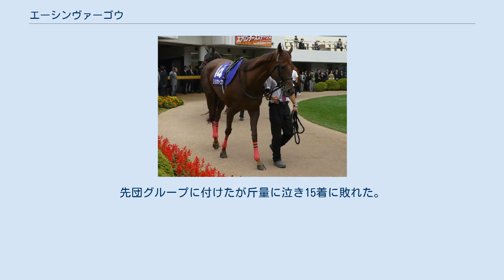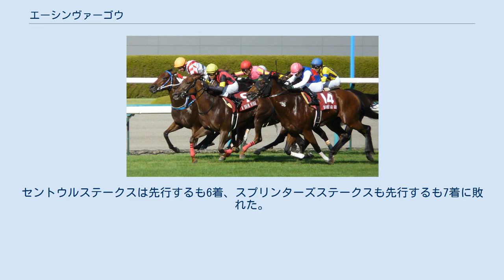エーシンヴァーゴウ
エーシンヴァーゴウとは日本の競走馬である。
2011年に中央競馬のアイビスサマーダッシュとセントウルステークスで優勝し、2011サマースプリントシリーズのチャンピオンとなった。
馬名の由来は冠名（エーシン）に乙女座。
 2009年11月7日、京都競馬場のダート1400メートルの2歳新馬戦でデビュー。
単勝1番人気に推されるも7着に敗れる。
翌週11月14日の2歳未勝利戦（芝1200メートル）に連闘で出走し、初勝利を挙げる。
 4か月の休養後、2010年も引き続き芝の短距離レースを使われ、6月13日に京都の500万円以下、11月28日に京都の1000万円以下をそれぞれ1番人気に応えて勝った。
一方で6月27日に阪神競馬場の阪神ドリームプレミアムで13着、12月に中山競馬場の中山ウインタープレミアムで11着と、2度二桁着順に敗れている。
当時は頑固な気性が大敗の要因ともなっており、厩舎スタッフが馬の気持ちに配慮する一方、馬具を工夫して装着するなどの矯正が行われた。
 4か月休養後の2011年4月、小倉競馬場のオラシオンステークスに勝ち、オープン入りした。
続く5月には、新潟競馬場の直線1000メートルで行われたルミエールステークスを1番人気に応えて逃げ切り、オープン初勝利となる。
 夏は2011サマースプリントシリーズに参戦した。
まず初の重賞出走ともなったアイビスサマーダッシュでは1番人気に推され、コースレコードに0秒1差のタイムで勝利。
続く北九州記念でも1番人気に推されたが3着に敗れ、連勝は3で止まったが、最終戦のセントウルステークスでは2番手の位置取りから進め、ダッシャーゴーゴーや外国馬との接戦を制して重賞2勝目を挙げた。
その結果、同じく重賞2勝を挙げていたカレンチャンをポイントで上回り、シリーズチャンピオンとなった。
 GI初出走となったスプリンターズステークスでは7番人気まで評価を落としたが、カレンチャンには敗れたものの3着となる。
 2012年、明け5歳の緒戦は1月28日のシルクロードステークス。
先団グループに付けたが斤量に泣き15着に敗れた。
短距離GIはコーナーのある高松宮記念ではなく、直線のアルクォズスプリントを選択。
招待を受諾した。
続くオーシャンステークスは4・5番手でレースを進めたが直線で伸び切れず10着に敗れた。
3月31日のアルクォズスプリントでは4・5番手を追走するが脚色が一杯になり12着に敗れる。
帰国後、2連覇を狙ってアイビスサマーダッシュに出走したが3着。
続く北九州記念は好位でレースを進めたが直線で伸び切れず8着に敗れた。
セントウルステークスは先行するも6着、スプリンターズステークスも先行するも7着に敗れた。
京阪杯で10着に敗れたのを最後に引退、12月12日に登録を抹消された。
引退後は生まれ故郷の栄進牧場に戻り、繁殖牝馬になる。